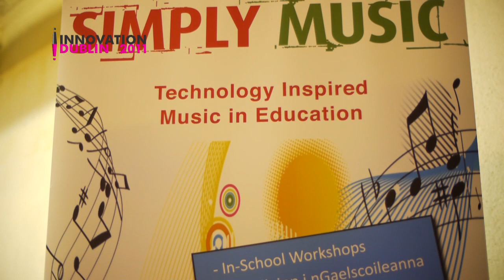Anatomy of Creativity Exhibition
During Innovation Dublin 2011, the Anatomy of Creativity exhibition showcased alternative approaches to creativity used by a number of different artists.  Organised by Block T and Creative D, the exhibition offered festival goers a unique opportunity to take a journey through the minds and thought processes of those people shaping Dublin's creative future.